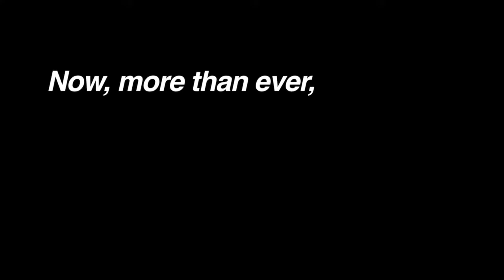Grover Kemble: Old Man Time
Grover Kemble channels Jimmy Durante, with help from The Jerry Vezza Trio and the audience at The Troubadour, Aug. 5, 2022. Video by Kevin Coughlin for MorristownGreen.com.